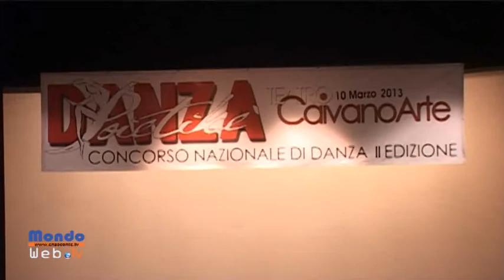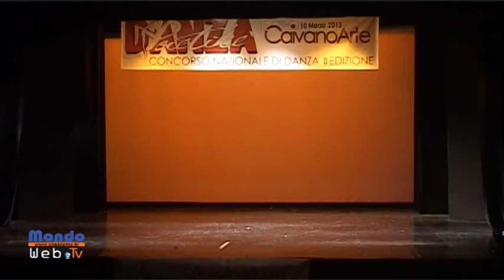Gruppo Classico Neoclassico